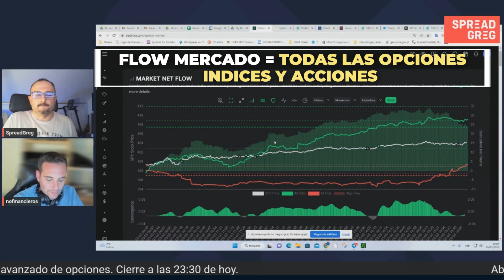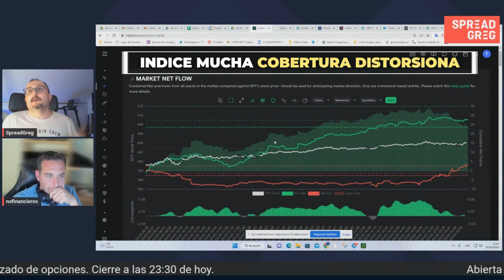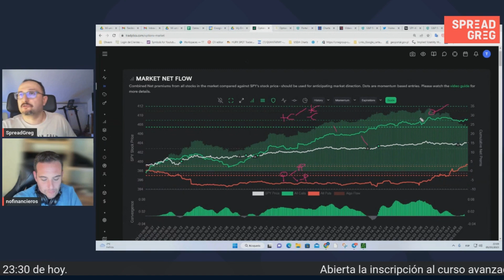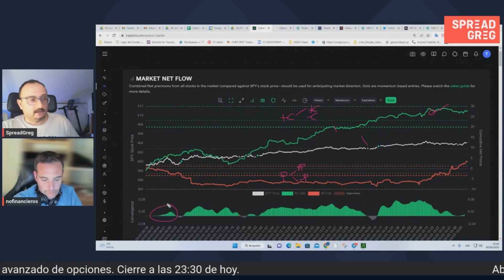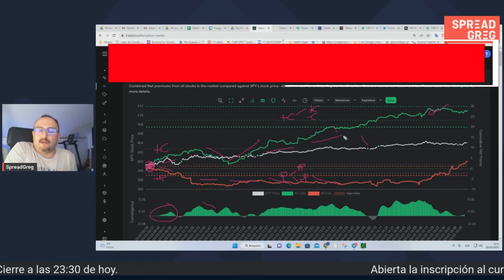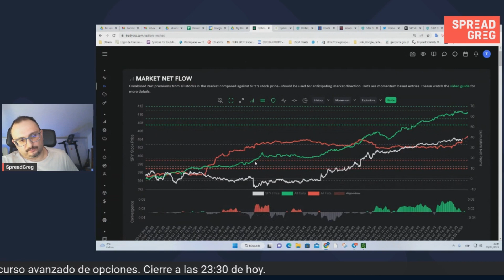Aprende Market Net Flow @Tradytics En Castellano Flujo General Opciones SPX 0DTE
Con este link tienes el 10% de descuetno

En este vídeo analizamos la plataforma tradytics, el market net flow , se puede observar el efecto de las opciones call y de las opciones put en tiempo real. La divergencia es lo que mas nos interesa.
El indicador en tiempo real nos ayuda a ver los flujos de todo el mercado y su posible efecto.

 tradytics, estacionalidad saber  que es la volatilidad en la bolsa,  como poner la volatilidad y riesgo a tu favor es pura ventaja.